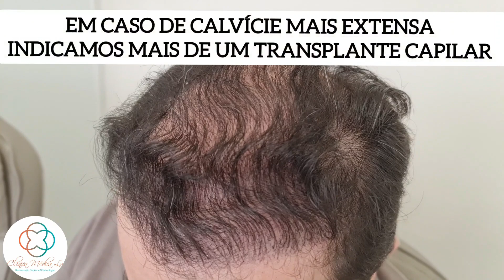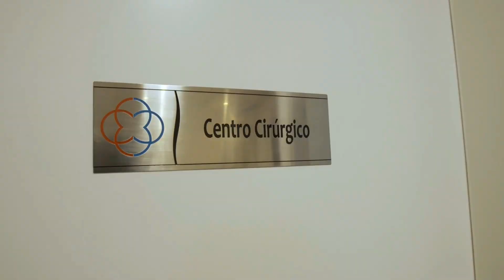Confira resultado real transplante cabelo fue 11 meses em calvície grau 6 /7 cabelo liso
11 meses após o transplante capilar FUE em calvície extensa grau 6 /7 cabelo liso , cirurgia com mais de 4000 foliculos = perto de 10000 fios

Notamos nesse caso que é possível reverter a calvície e manter a naturalidade dos cabelos

Colocamos um a um, sempre seguindo a angulação dos originais

NUNCA colocamos os folículos em linha reta parecendo plantação que é MUITO comum em muitas clínicas , mas porque muitos colocam assim ? É mais fácil fazer o furo em linhas e colocação também , mas somos exigentes procuramos fazer o melhor para você e não o que é mais fácil para mim